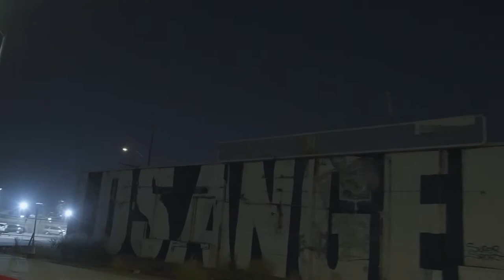Muse: The Love Stories | Teaser Trailer | Dean Fidelman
Muse: The Love Stories
Legendary photographer Dean Fidelman shares the stories behind some of his iconic photographs.
Iconic photos from Los Angeles, New York, Yosemite, Muir Woods